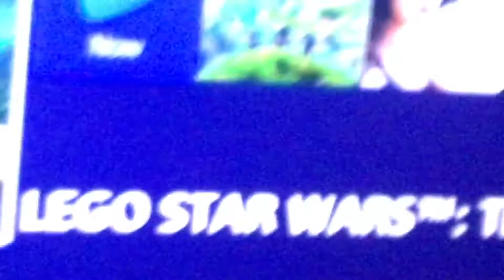100% Complete Saga